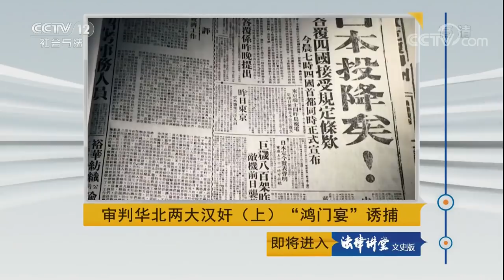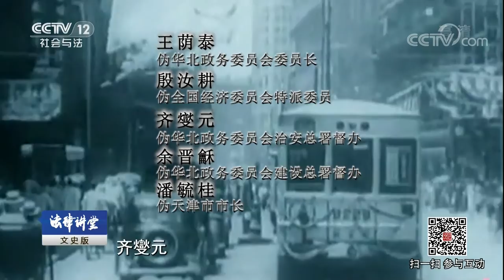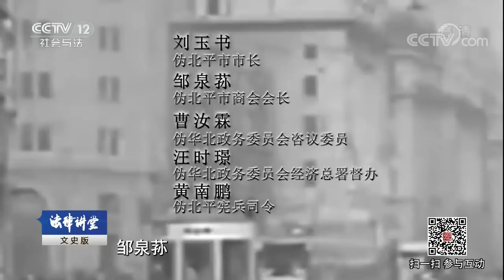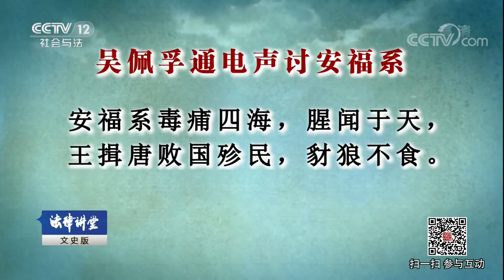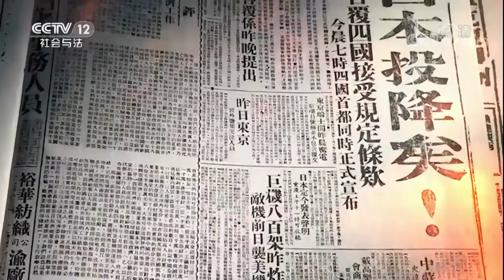《法律讲堂（文史版）》 20180414 审判华北两大汉奸（上）“鸿门宴”诱捕 | CCTV社会与法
本期节目主要内容： 1945年8月15日，日本宣布无条件投降，投敌卖国的大小汉奸们惶恐不安，各找退路。作为华北地区最大的经济汉奸，汪时璟竟敢直接到重庆找蒋介石求情，企图逃脱审判。那么，汪时璟与蒋介石之间有什么交情，他能借此躲过审判吗？立功心切的汪时璟在家中设立“鸿门宴”，协助军统诱捕汉奸，为何把自己也搭了进去？华北最大的政治汉奸王揖唐又是怎样被捕落网的？敬请收看本期法律讲堂。